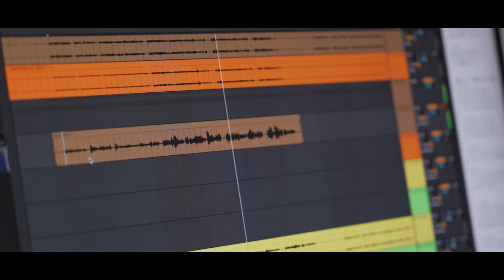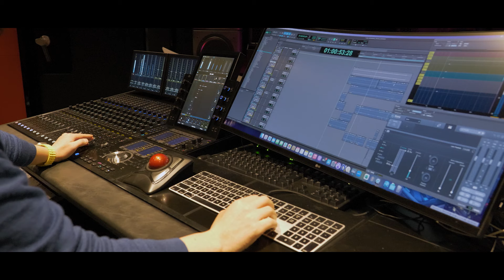Kunitsu-Gami: Path of the Goddess - Making of #3 Music | PS5 & PS4 Games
Prepare to enter the hauntingly beautiful world of Kunitsu-Gami: Path of the Goddess. Perform elegant, dance-like sword moves and command villagers in the battle against ominous foes.
Demo version available to try now!
Kunitsu-Gami: Path of the Goddess is on sale 19 July 2024 for PlayStation®5 and PlayStation®4.